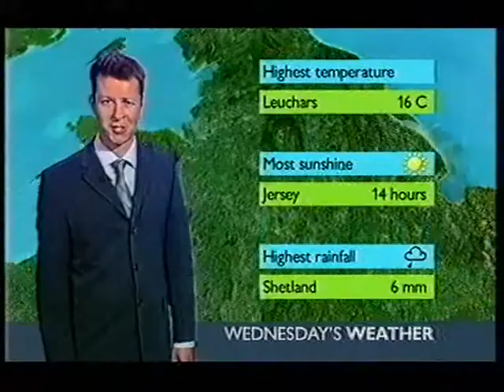BBC Weather 11th May 2005